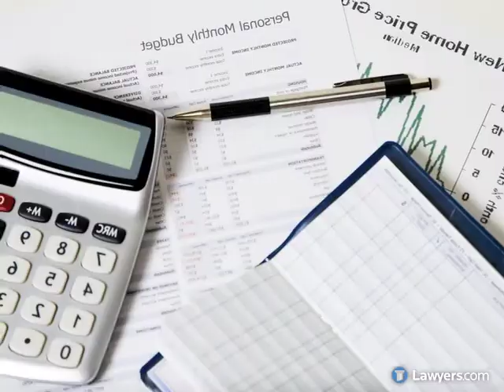What you Need To Know about Filing For Bankruptcy - Macey Bankruptcy Law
What is Bankruptcy? The U.S. Bankruptcy Code articulates the rules for personal bankruptcy. These rules spell out the legal procedures for obtaining debt relief. Options available for personal bankruptcy include Chapter 7 bankruptcy and Chapter 13 bankruptcy. Each has its distinct advantages. An experienced bankruptcy attorney can help you determine which option is right for you and your unique situation.  Chapter 7 bankruptcy, or liquidation bankruptcy, can essentially wipe your financial slate clean and allow you to do more important things with your hard-earned money, such as paying your everyday monthly living expenses.  To file for Chapter 13, all you need is: A commitment to repay past-due balances, typically within three to five years
A regular source of income from which you can make scheduled payments
Enough income above your necessary living expenses to make scheduled payments
To fall between preset limits for secured and unsecured debt.  At Macey Bankruptcy Law, we understand the anxiety that often accompanies the desire for debt relief.  Our attorneys are always ready to answer your bankruptcy questions and give you the bankruptcy information you need to see a brighter future.